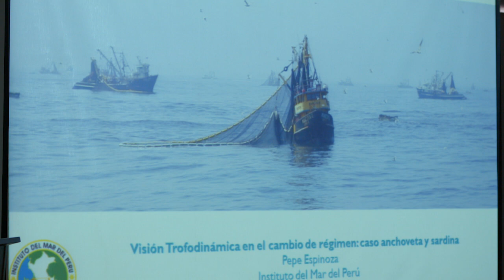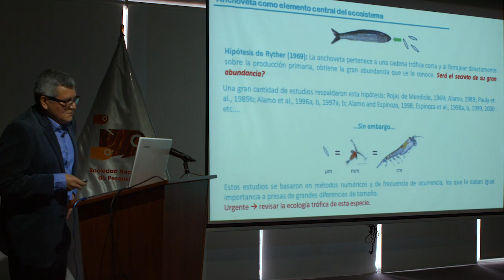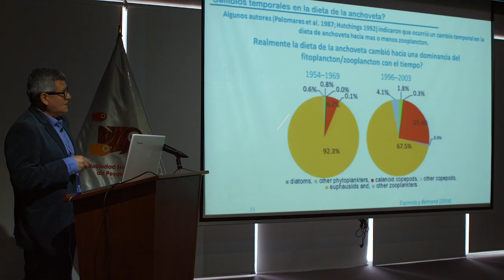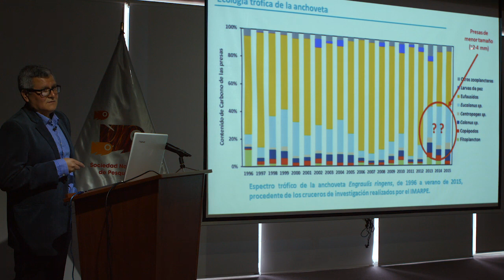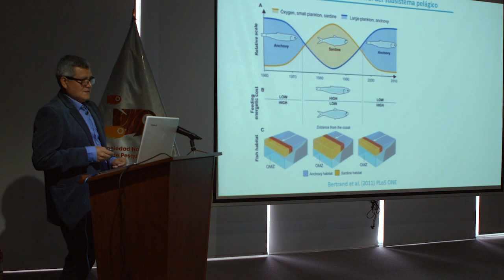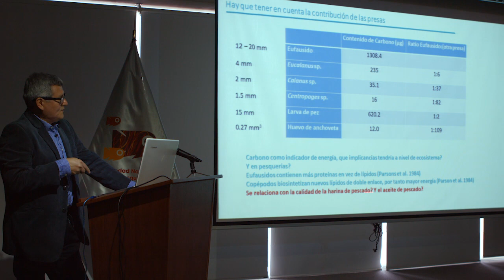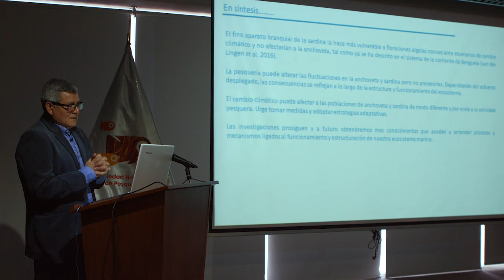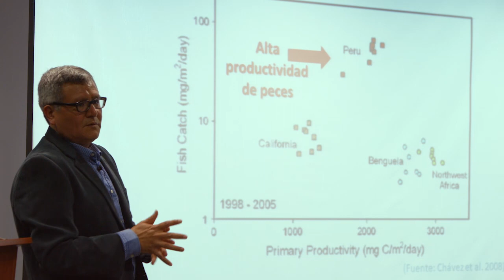Conferencia de Sostenibilidad Marina con Pepe Espinoza (Imarpe)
El investigador de IMARPE, Pepe Espinoza, dictó la conferencia: “Visión trofodinámica en el cambio de régimen: Caso Anchoveta y Sardina”.